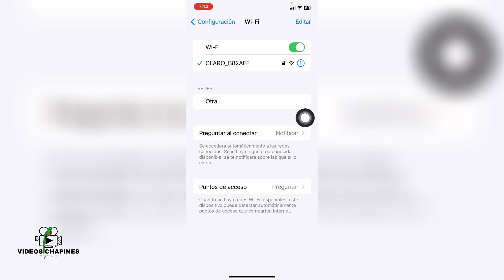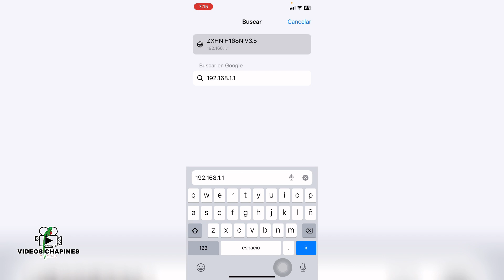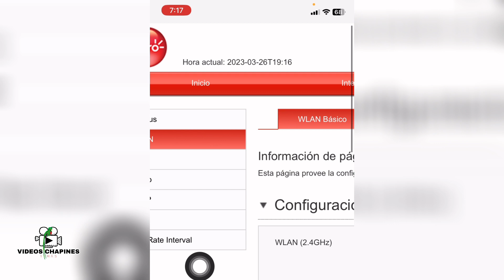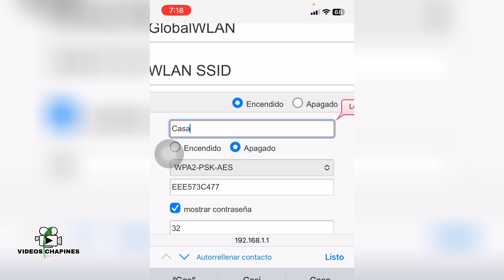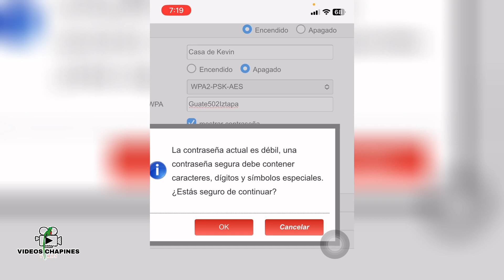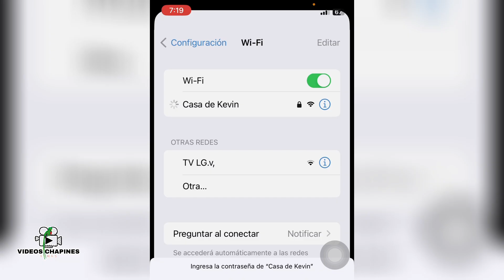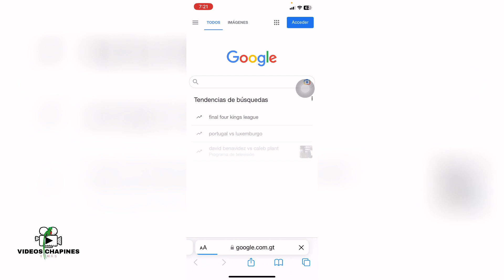CÓMO CAMBIAR NOMBRE Y CONTRASEÑA DE TU ROUTER CLARO | Videos Chapines y Más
De esta manera puedes cambiar fácil tu contraseña y nombre de tu router claro, por si  crees que te están robando wifi esto también te servirá 😱 es muy fácil, solo sigue los pasos 👍🏼